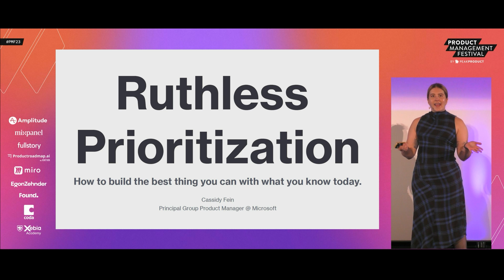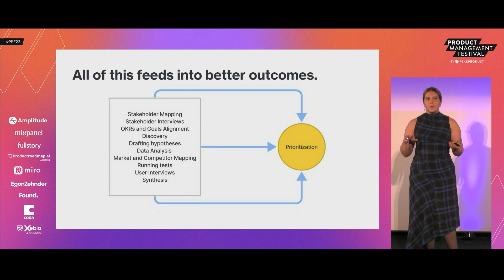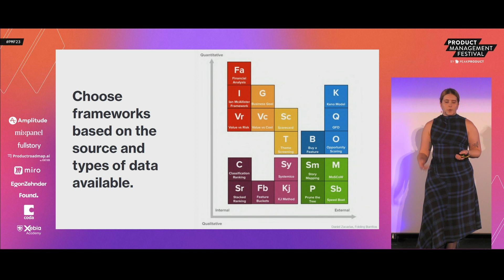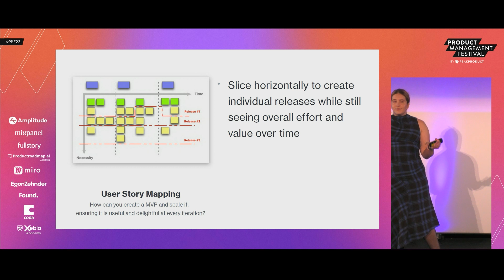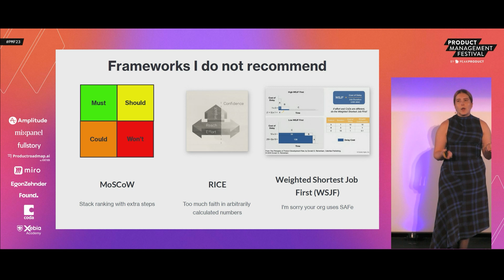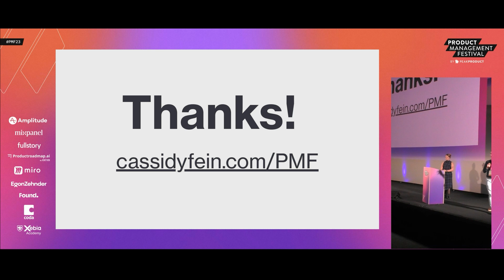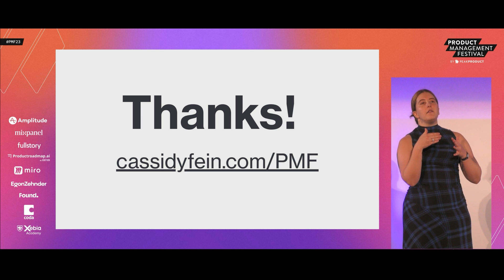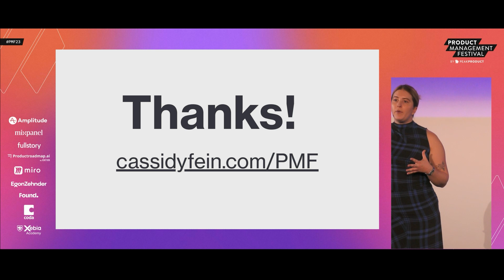PMF23: Cassidy Fein, Microsoft - "How to build the best thing you can with what you know today"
Full title: "Ruthless Prioritization: How to build the best thing you can with what you know today"

Join Cassidy and many others in the product conversation of tomorrow